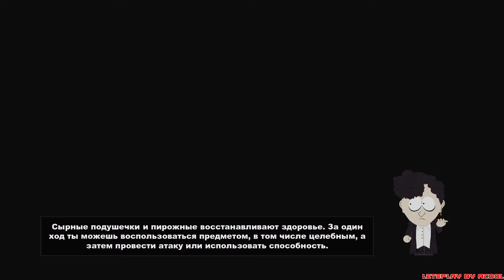АКУЛ В ЮЖНОМ ПАРКЕ (The Stick of Truth) #8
Если хочешь поблагодарить просто так
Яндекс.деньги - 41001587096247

Webmoney:
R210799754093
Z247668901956